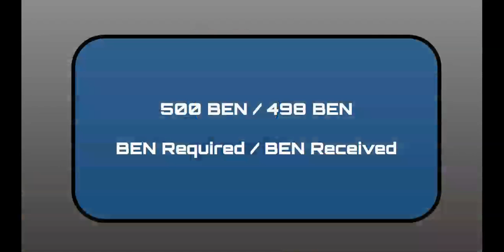Final Plan // NKC 1:14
Final Plan : All of the kidnapped that escaped used escape pods and travelled back to the NKC. Jake had warned everyone and said the villains are coming. Jake comes up with the plan to activate the NKC Defense System. Which was a Success.